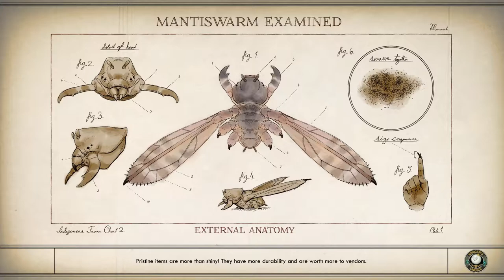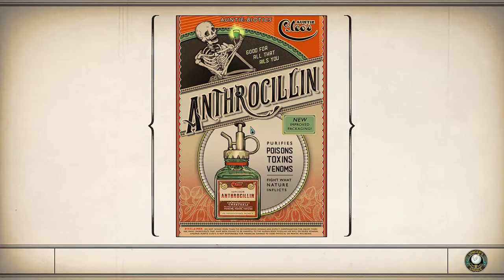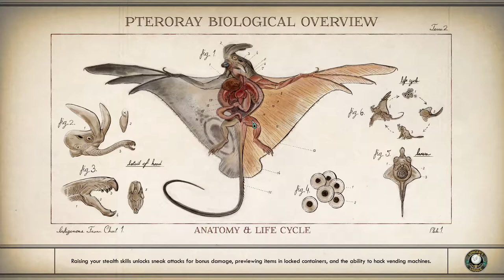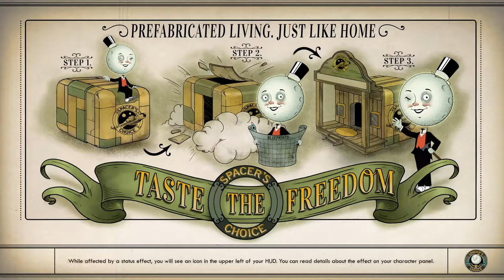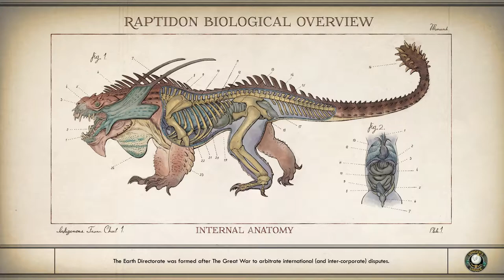The Outer Worlds -Side Missions